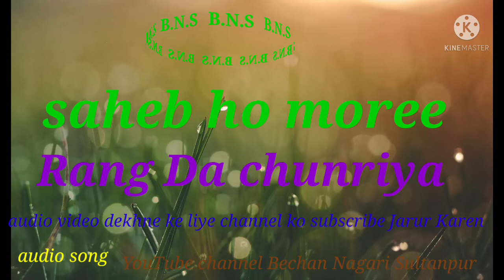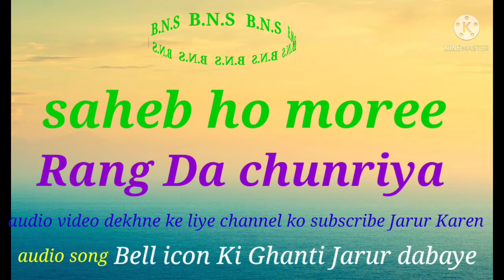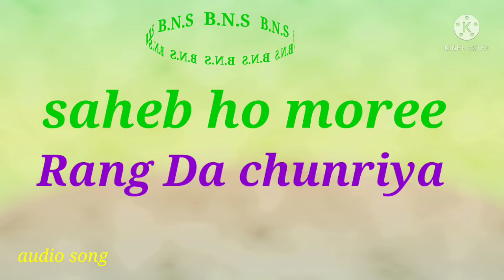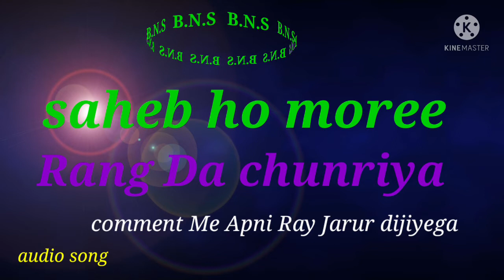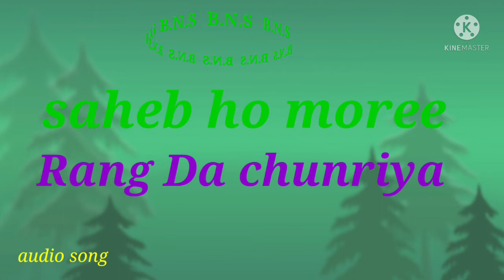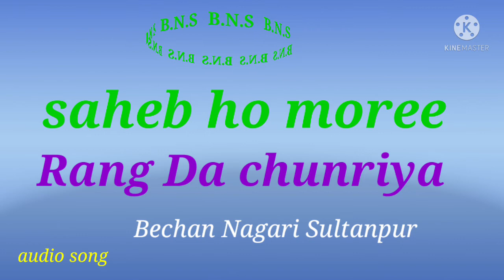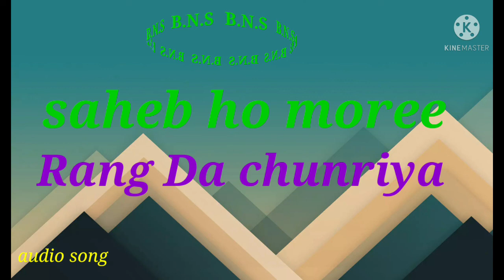saheb Ho Moree Rang De chunriya audio song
Bechan Saund Sarvis Nagari Sultanpur